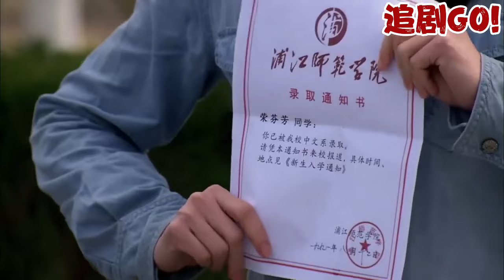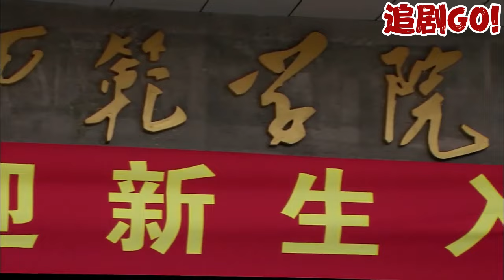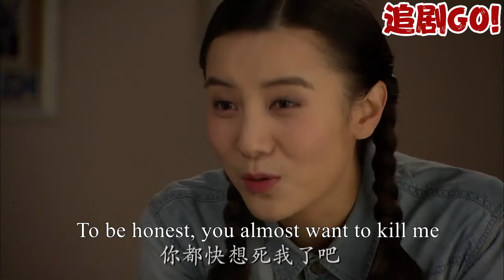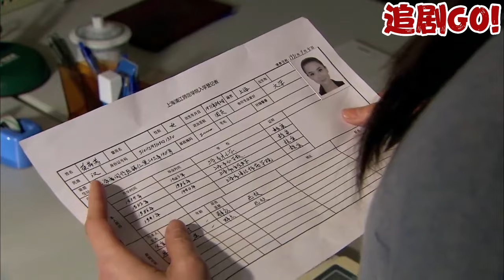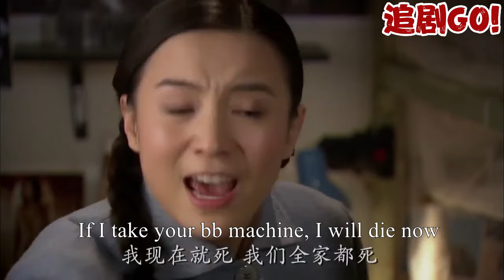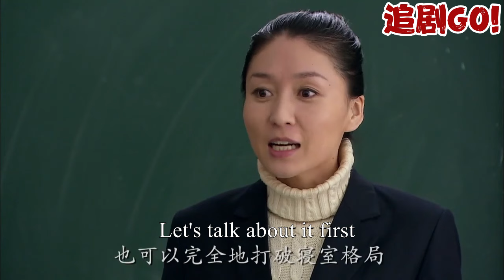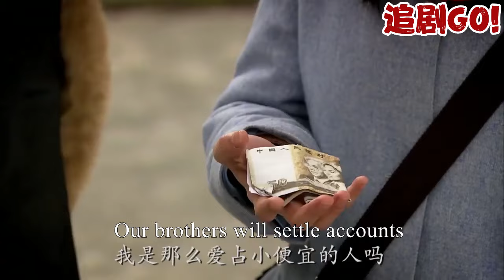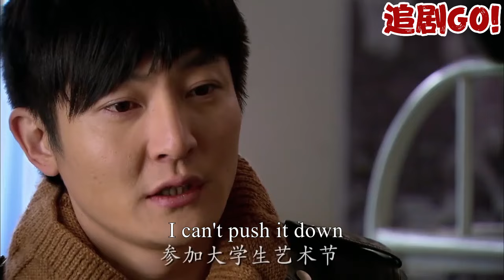【Full Movie】小三故意藏起繼女准考證，哪料總裁親自出馬，讓小三付出慘痛代價